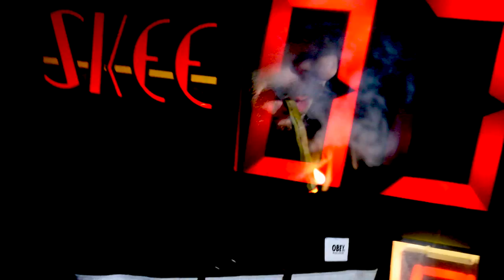QMAINE (OTCG) x ESTEBANDZ (OTCG) - Pay The Tax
Follow @QMAINEOTCG